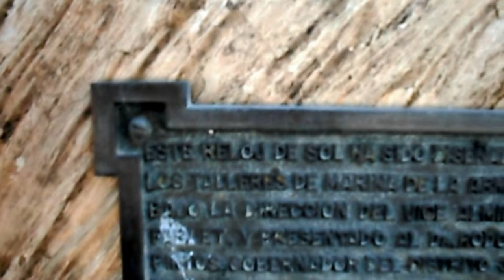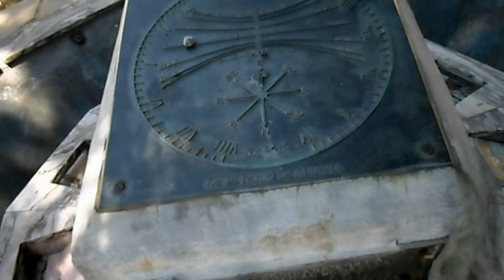RELOJ DE SOL. ATLÁNTIDA - CANELONES. La Macana "Corazón del Mundo"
A 120 kms de Pueblo La Macana, Florida, Uruguay se encuentra Atlántida, balneario del Departamento de Canelones. Vemos el Reloj de Sol en la Plaza Artigas, zona céntrica de la ciudad turística.